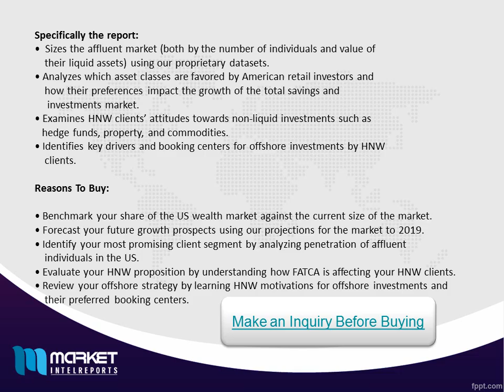Wealth in the US Market to 2019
The US is home to the largest affluent population in the world and hosts a very advanced financial services sector, including the most sophisticated mutual fund and equity markets globally. The large affluent population is financially literate with high retail participation in both equities and mutual funds. US wealth managers thus have a lucrative target market onshore. In the future, growth in the affluent population’s liquid assets will be pronounced compared to other developed economies. At the end of 2015, nearly two thirds of the US adult population was considered affluent, making the US home to the largest affluent population in the world. This compares very favorably to Western Europe, the second-largest wealth market in the world, where only 20.1% of the population is considered affluent.